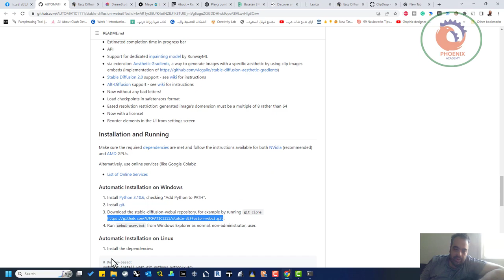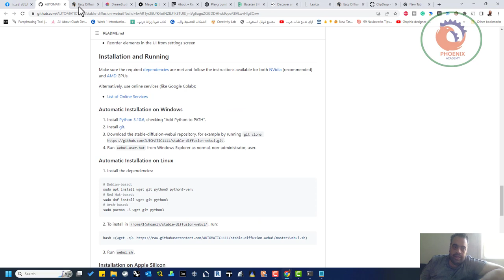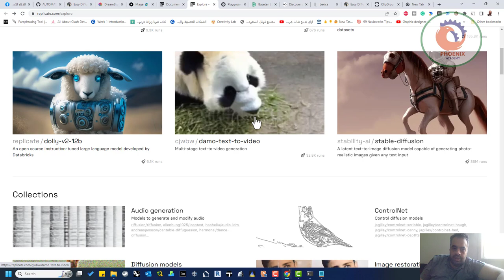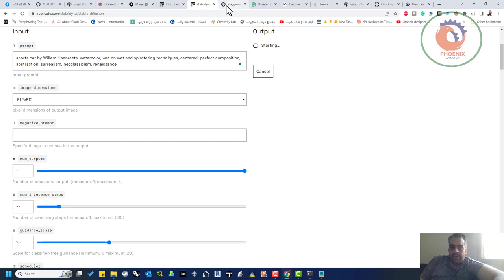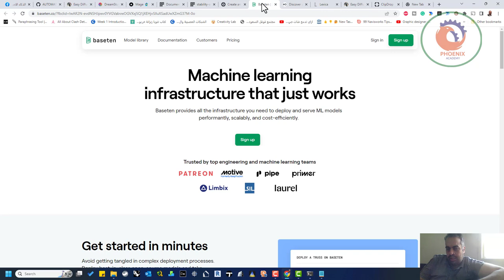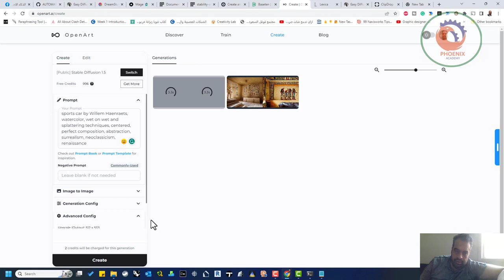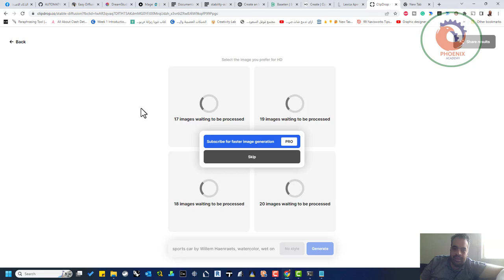توليد الصور بالذكاء الاصطناعي عن طريق برنامج stable diffusion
وليد الصور بالذكاء الاصطناعي عن طريق برنامج stable diffusion  هو مجال مثير للإعجاب يتيح إمكانية إنشاء صور احترافية بطريقة أسرع وأكثر دقة مقارنة بالطرق التقليدية. يعتمد هذا المجال على استخدام الخوارزميات والشبكات العصبية الاصطناعية لتوليد صور جديدة باستخدام الصور القائمة كقاعدة مرجعية.
تعد تقنية توليد الصور بالذكاء الاصطناعي مفيدة للغاية في مجال التصوير الاحترافي، حيث يمكن استخدامها لتحسين جودة الصور وتنظيمها بشكل أفضل. فعلى سبيل المثال، يمكن استخدامها لإزالة العيوب والشوائب من الصور، وتحسين الإضاءة والتباين والألوان. كما يمكن استخدامها لتعزيز التفاصيل وزيادة الوضوح، وذلك من خلال توليد صور عالية الدقة والوضوح المذهل.
تتيح تقنية توليد الصور بالذكاء الاصطناعي أيضًا إمكانية إنشاء صور جديدة بشكل تلقائي، مما يسهل عملية إنشاء الرسومات والرسوم المتحركة والأفلام. فعلى سبيل المثال، يمكن استخدام هذه التقنية لإنشاء صور ثلاثية الأبعاد وصور متحركة، مما يجعل العملية أكثر سلاسة وأكثر كفاءة.
بشكل عام، تعد تقنية توليد الصور بالذكاء الاصطناعي مجالًا مهمًا ومتطورًا في عالم التصوير الاحترافي، ومن المتوقع أن تستخدم بشكل أوسع في المستقبل لتحسين جودة الصور وتسهيل عملية إنشائها.

❤️ روابط التواصل
✅ انستجرام